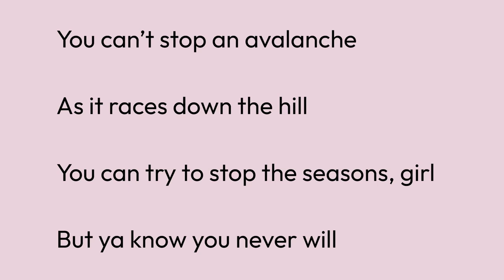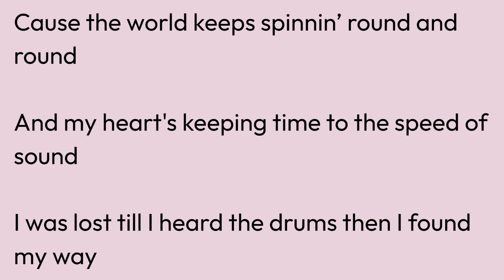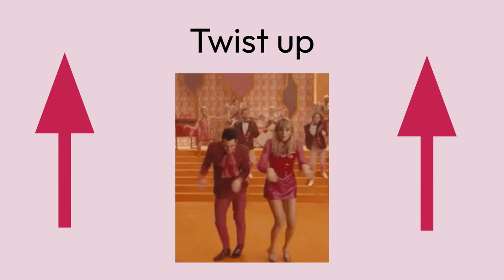You Can't Stop The Beat - Clarinet